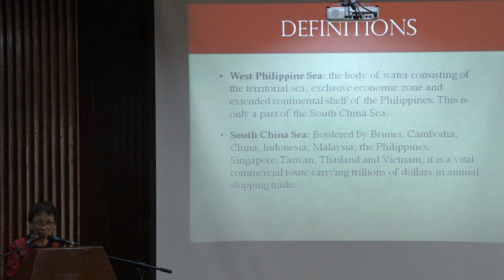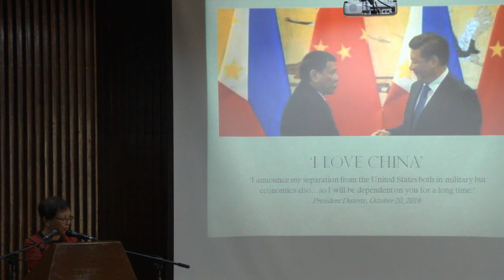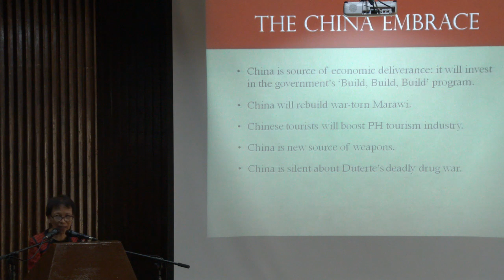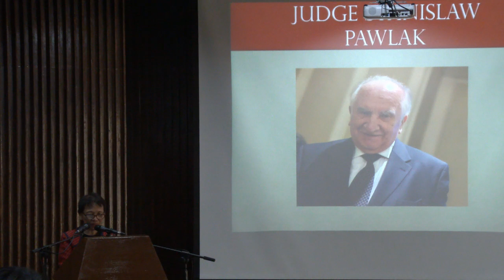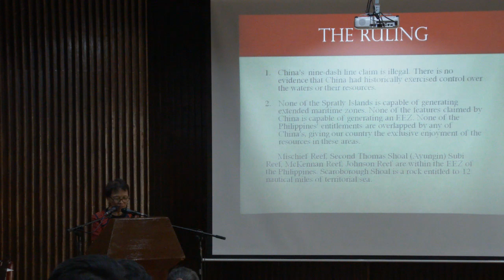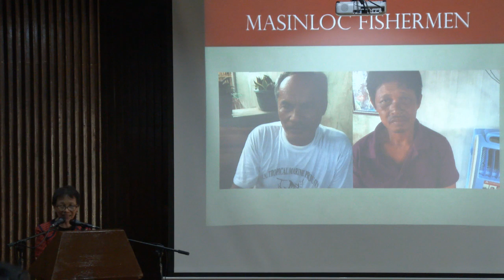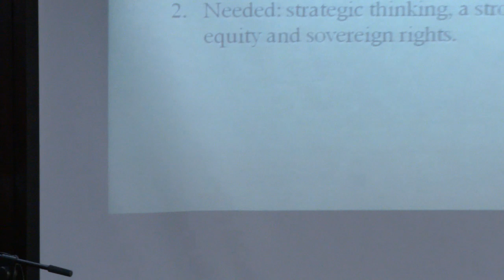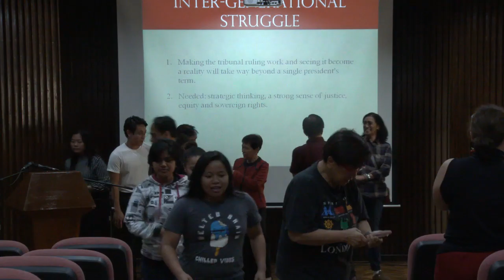UP Baguio Live Stream: Marites Dañguilan Vitug - "Rock Solid"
ROCK SOLID
How the Philippines Won Its Maritime Case against China

BOOK LAUNCH
7 December 2018 - Friday
9:00 AM Onwards
Audiovisual Room
College of Social Sciences
University of the Philippines - Baguio